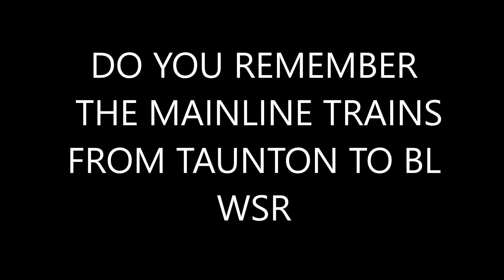DO YOU REMEMBER THE MAINLINE TRAINS FROM TAUNTON TO BL WSR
Hopes were high at that time of regular extra train connections at Bishops Lydeard. Who would have thought there would be no trains at all there in 2020 due to the virus.